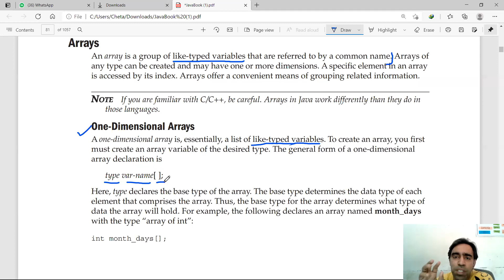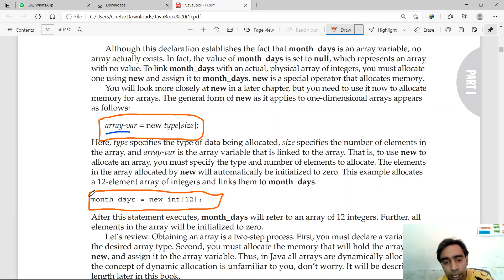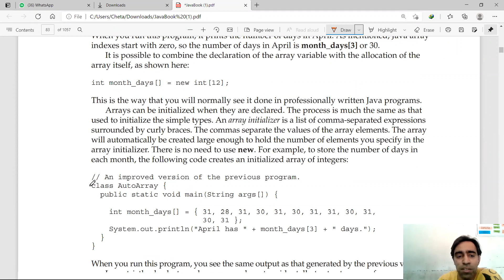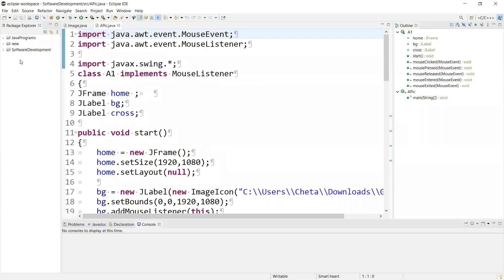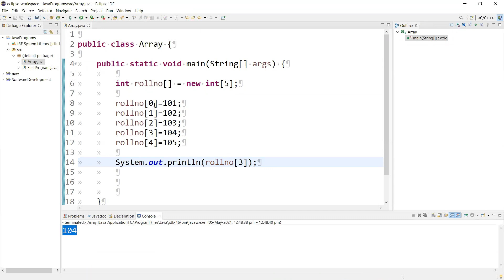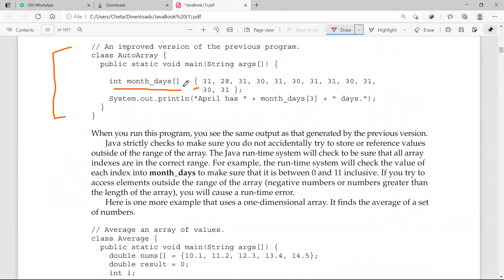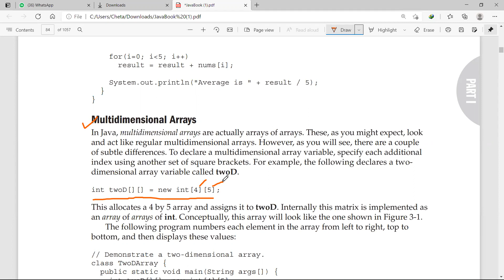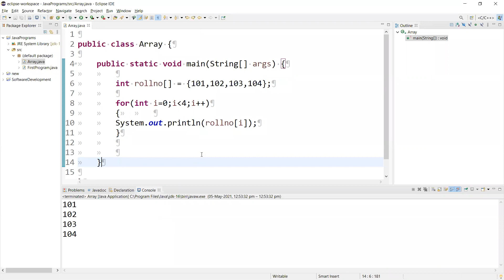Array in Java | Theory Lecture